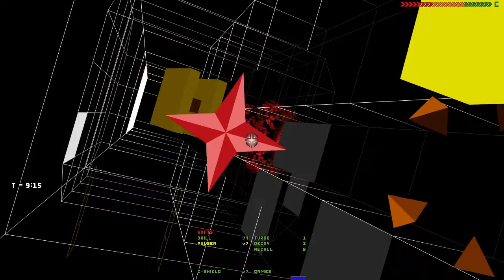Let's Play System Shock - Part 18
A playthrough of the 1994 game "System Shock - Enhanced Edition" developed by LookingGlass Technologies and published by Origin Systems. Enhanced Edition by Night Dive Studios.